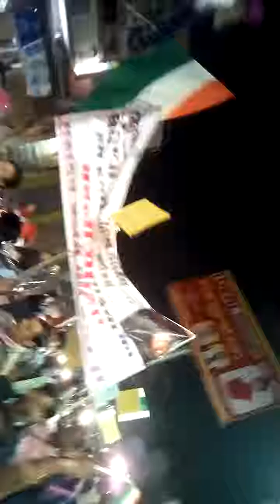पाकिस्तान देख ले अभी नही शांत हुआ काशीवासीयों का गुस्सा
हिन्दुस्तान को चाहिए अब उजड़ा पाकिस्तान ।